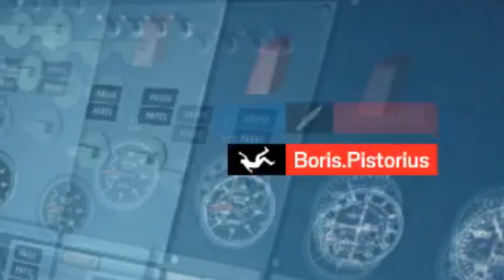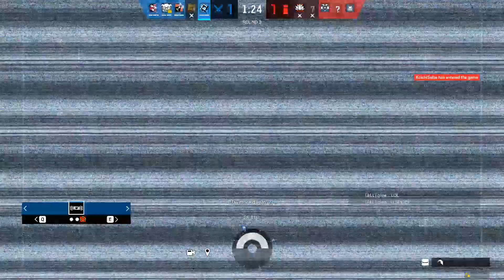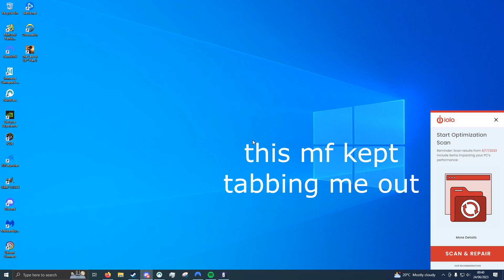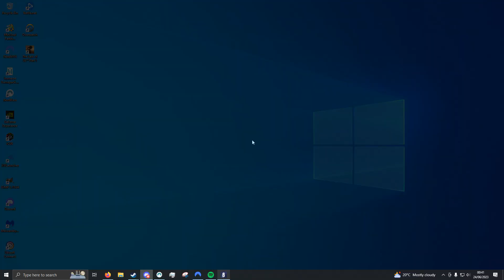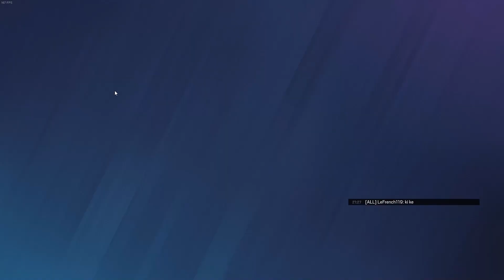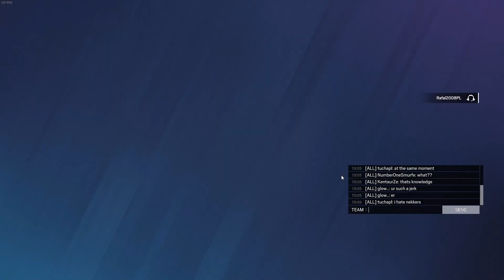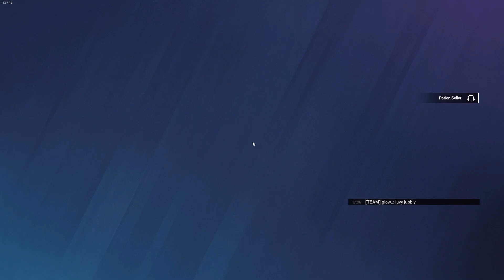siege video i dont have energy to edit fully